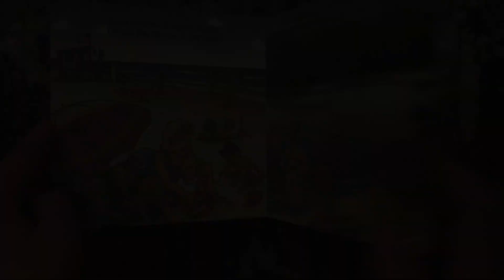SPECIAL GUEST Tuesday 4/28 | Miss Emma | "Slumber Party!" (teaser)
Miss Emma is passionate about empowering the youngest humans through musical education. Using process-centered and open-ended curriculum, she invites children and families to be exactly who they are.